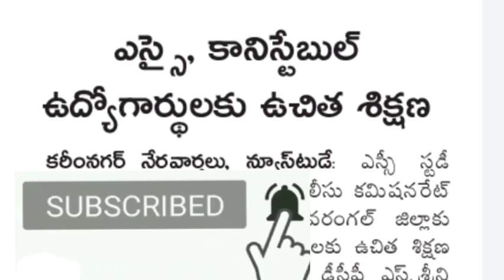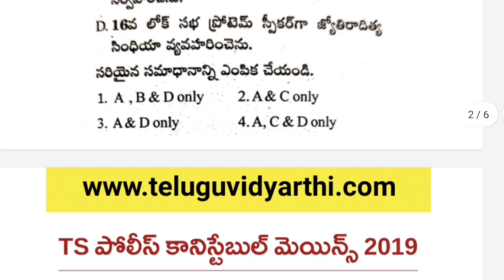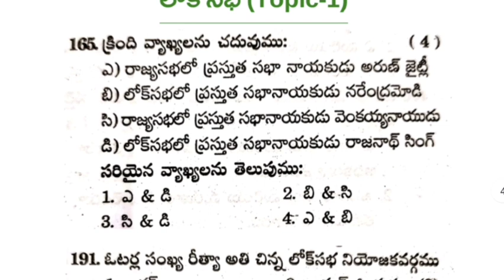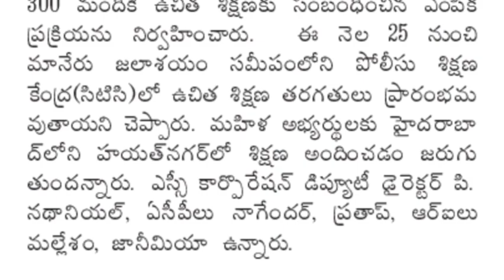TS Police Constable & SI Recruitment 2022 Latest Updates, 23rd April 2022